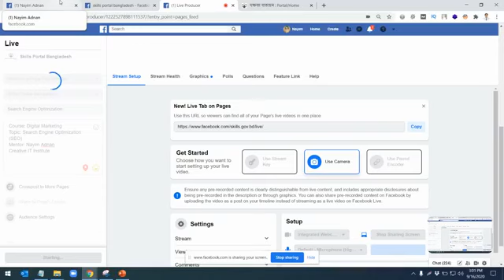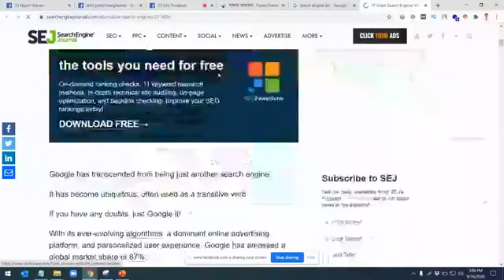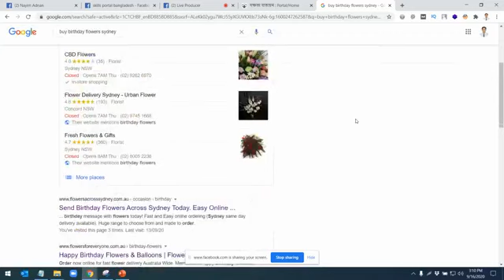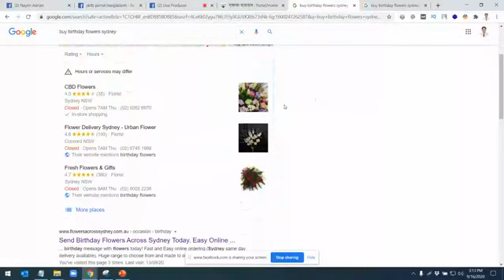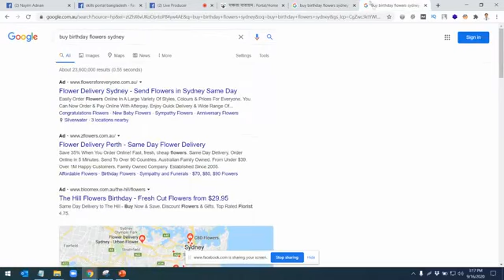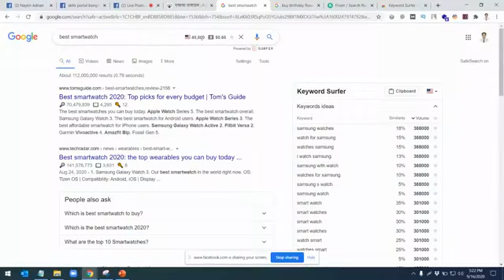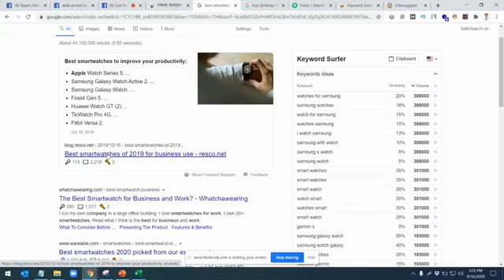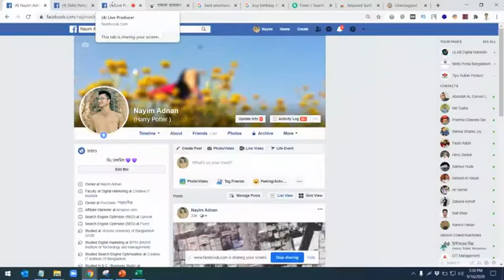Digital Marketing 9